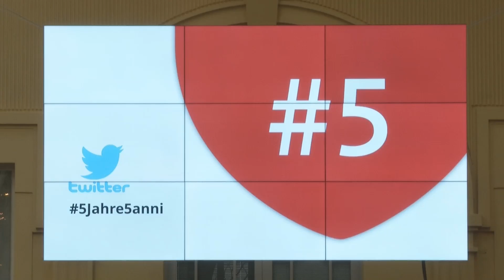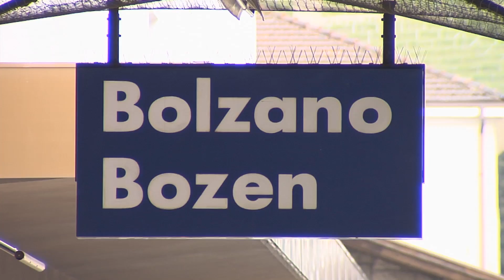#5 Bilancio della legislatura e obiettivi futuri: Kompatscher soddisfatto del lavoro svolto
Poco meno di 5 anni di intenso lavoro, tantissime le sfide affrontate e vinte, molti gli obiettivi raggiunti a livello provinciale, nazionale ed europeo.